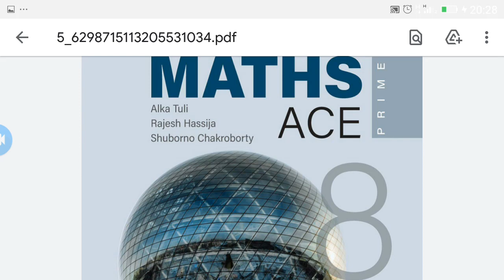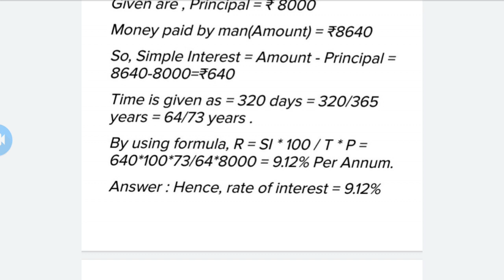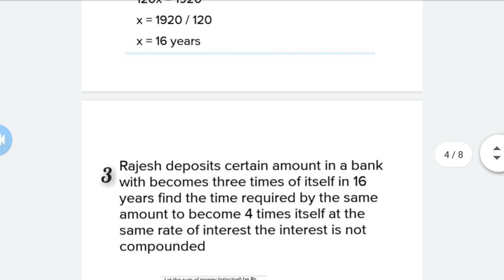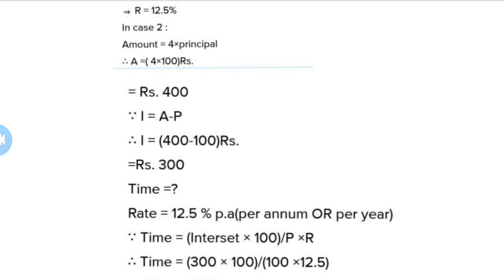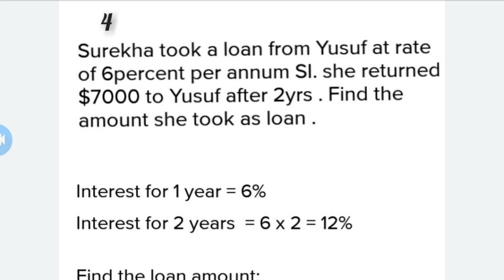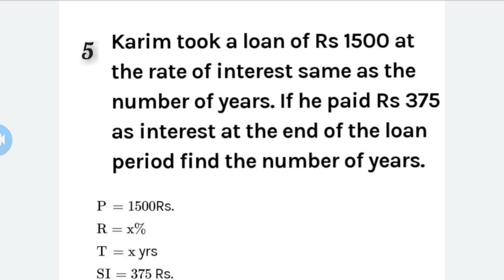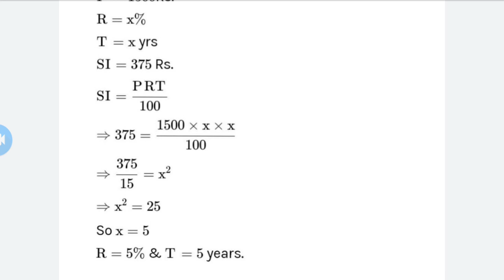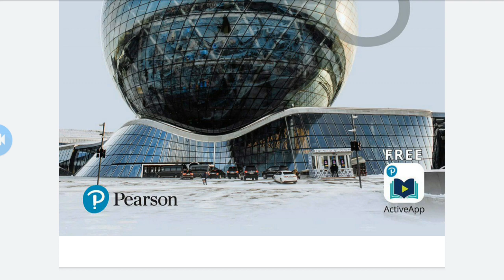Math Ace Prime Class 8 th Chapter Number 9 EXE 9.4 BY PEARSION ENGLISH/ HINDI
HEY GUYS I AM HERE TO TEACH YOU MATHS ACE PRIME BY ALKA TULI RAJESH HASSIJA AND SHUBORNO CHAKROBORTY